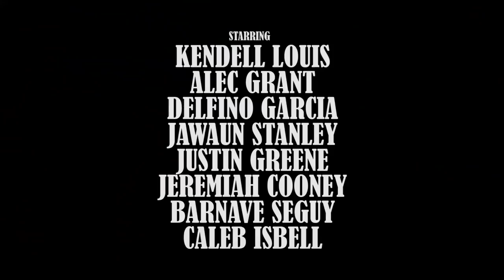Old Town GOATS | USNA Army Navy Spirit Spot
Go Navy! Beat Army!
Old Town Road Parody

Directed by:
Delfino Garcia (@delfino_g10)

Singers:
Kendell Louis (@kenstar123)
Alec Grant (@alec_grant_)

Audio Editor:
Max Sherman (@maxxsherman)